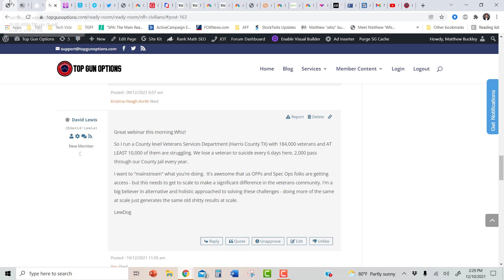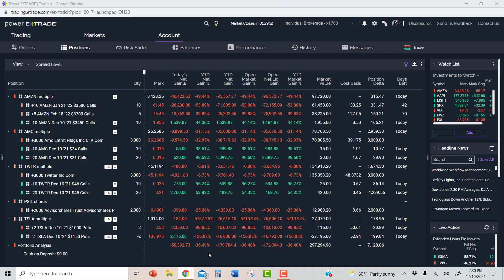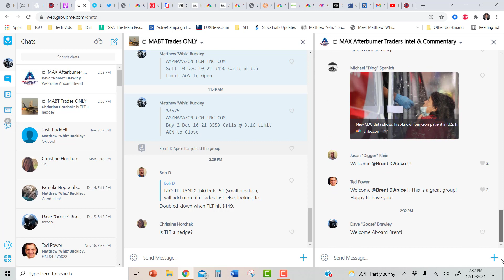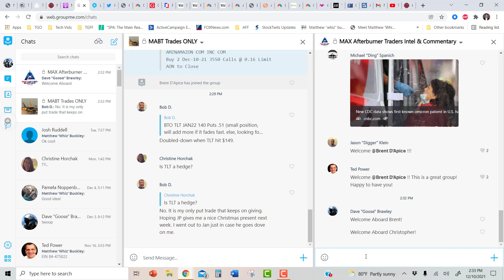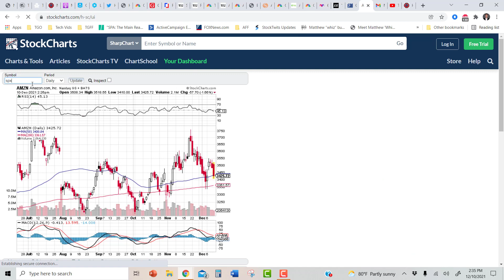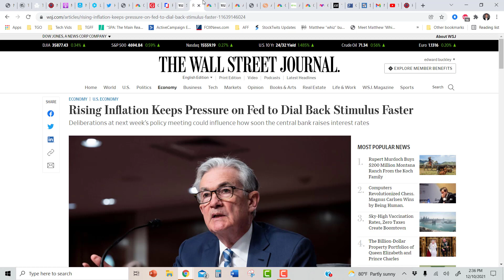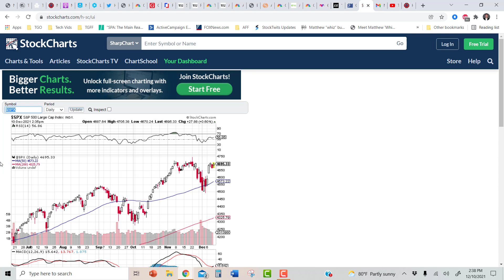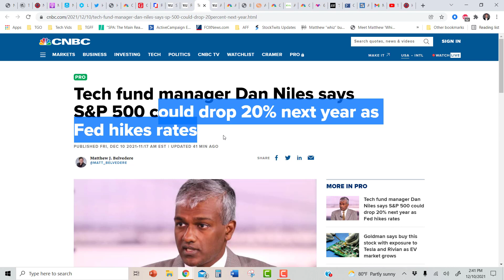[Friday Market Wrap Up] Mission Within Brief, Whiz Nails AND Fails AMZN